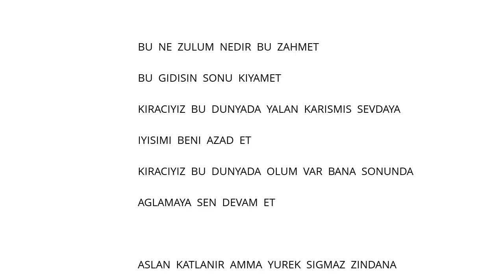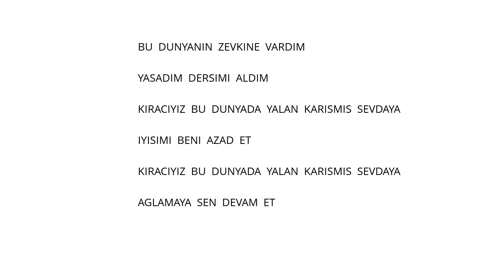Kayahan Azad Et Şarkı Sözü